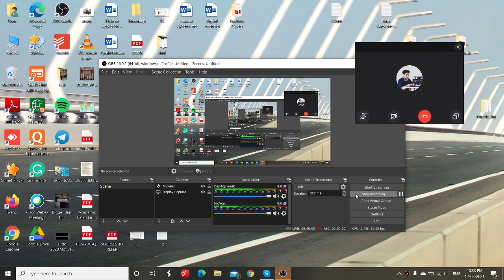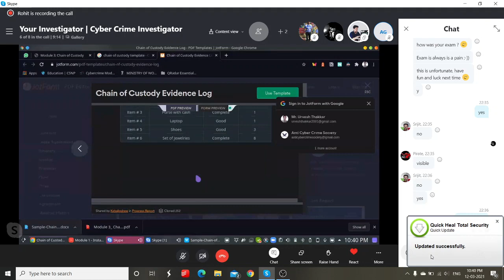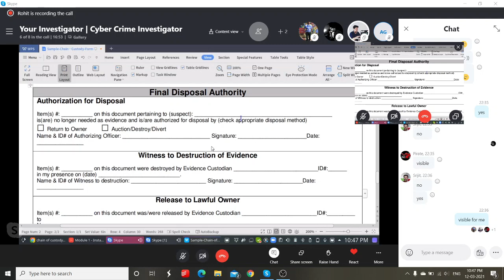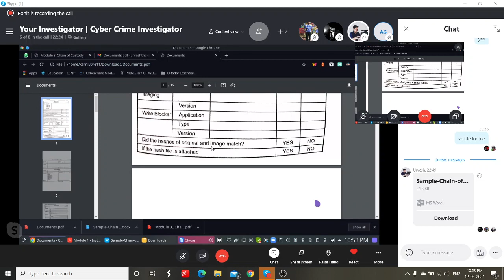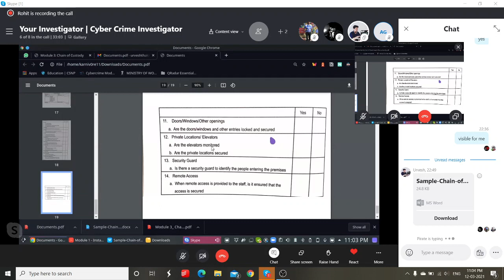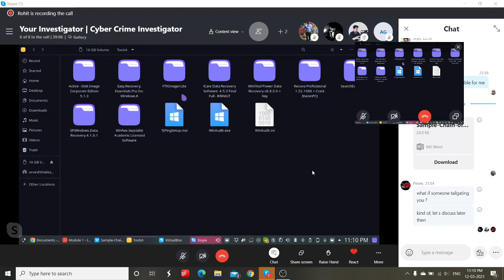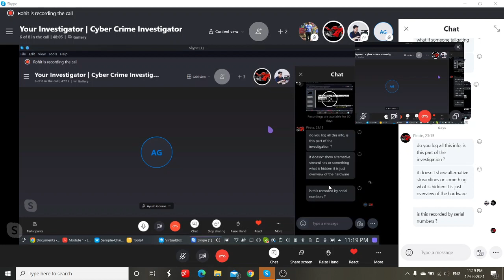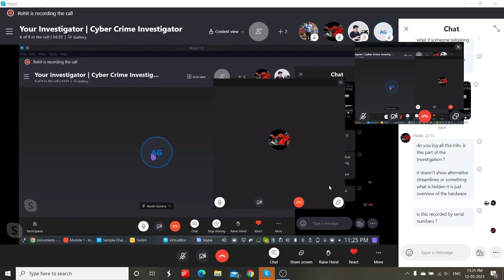Evidence Collection and Preservation - Your Investigator